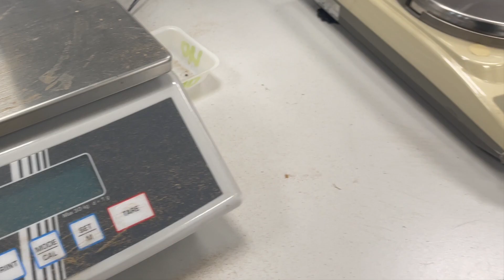VLOG ll مقتطفات من يومين في الجامعة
👇🏼 اذا احتجت اي شي مني تواصلو معاي  ❤️❤️❤️